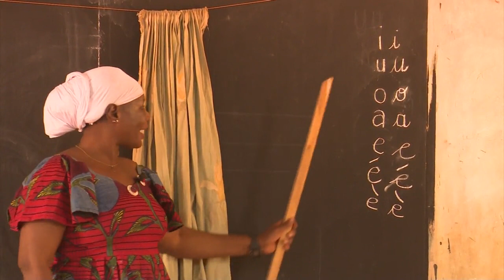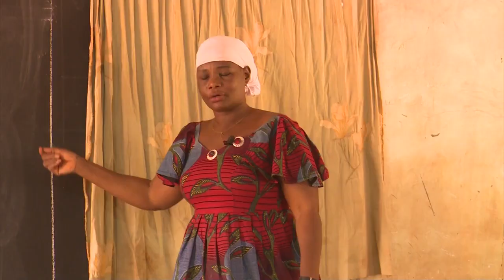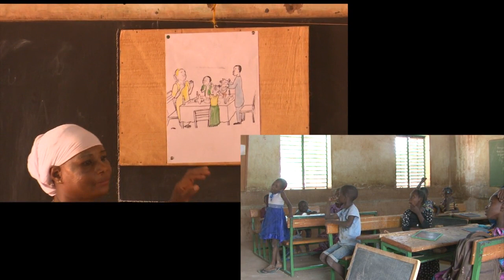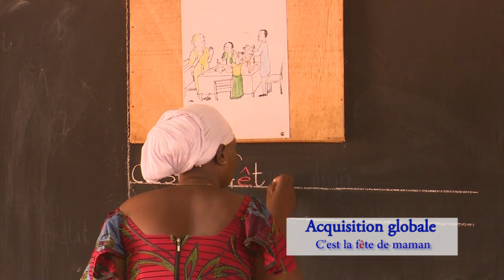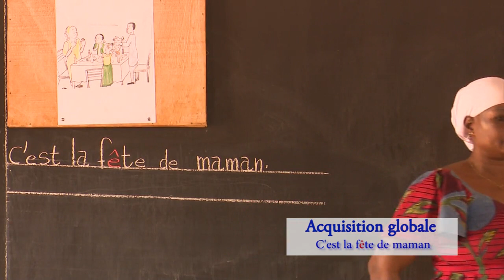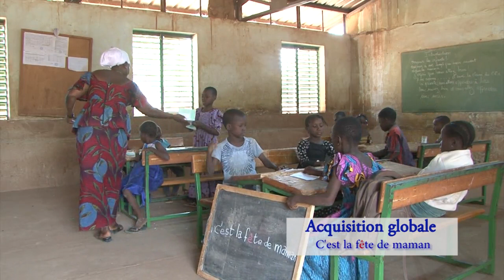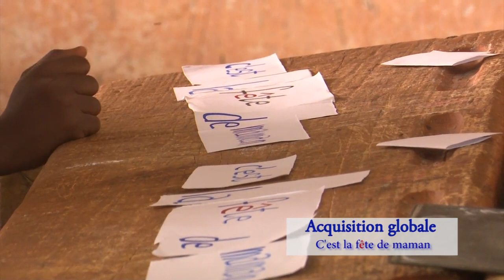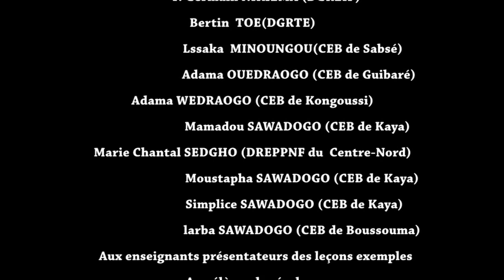Etude de la lettre ê, C'est la fête de maman, aquisition globale.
Cette vidéo est une présentation de l’étude de la lettre ê au CP1, phase d’acquisition globale faite par un(e) enseignant.e. Elle a été réalisée par United States Department of Agriculture (USDA) et Catholic Relief Services (CRS) en collaboration avec le Ministère de l'Education nationale, de l'Alphabétisation et de la Promotion des Langues nationales (MENAPLN) du Burkina Faso dans le cadre du projet « Beog-biiga » en « Apprentissage de la lecture/écriture au CP ». Cette vidéo est une leçon à l’intention des apprenant.e.s qui pourraient l’exploiter avec l’accompagnement d’un tuteur.rice dans le cadre de l’Education en situation d’urgence (ESU), mais également des enseignant.e.s pour leur formation continue. Elle a une durée de 28 min 51 s.